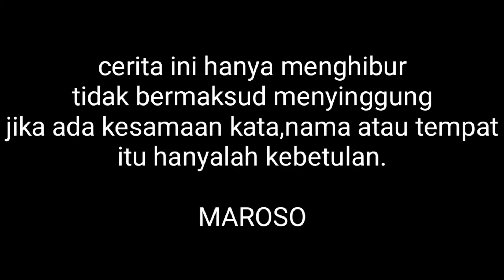NASIB SIAL DUA KOCAK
Trimakasih😁🙏